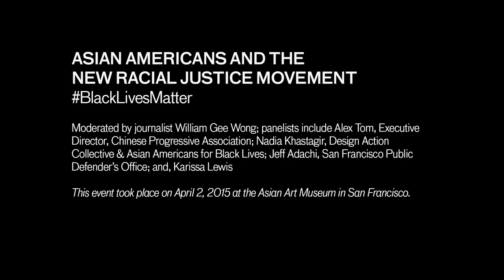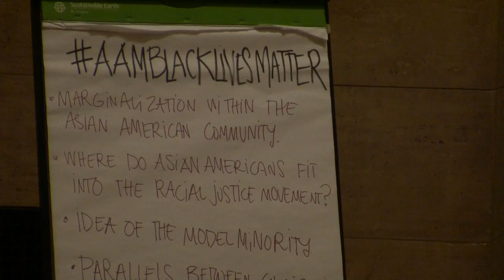Asian Americans and the New Racial Justice Movement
Join Asian American and African American leaders, thinkers, and organizers in a conversation focused on the current Civil Rights crisis; placing BlackLivesMatter within historic context, and articulating connections between the experience of Asian Americans and African Americans in the United States. Moderated by journalist William Gee Wong; panelists include Alex Tom, Executive Director, Chinese Progressive Association; Nadia Khastagir, Design Action Collective & Asian Americans for Black Lives; Jeff Adachi, San Francisco Public Defender’s Office; and, Karissa Lewis, BlackLivesMatter. For more information on the Asian Art Museum